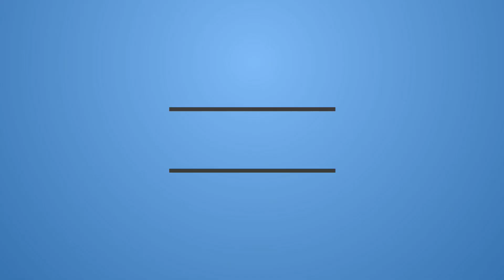WILLY'S WONDERLAND OFFICIAL TRAILER (2021) | REACTION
Check out the Willy Wonderland Official Trailer starring Nicolas Cage!

Synopsis: When his car breaks down, a quiet loner agrees to clean an abandoned family fun center in exchange for repairs. He soon finds himself waging war against possessed animatronic mascots while trapped inside Willy's Wonderland.